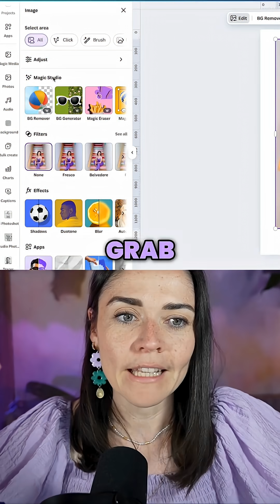Canva Layered Text Hack You Need to Try!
Want to make your Canva graphics pop?

This quick hack using Magic Grab + layered text adds instant depth, and looks seriously pro.

Perfect for social media posts, brand photos, and anything you want to stand out. Full tutorial on my channel!